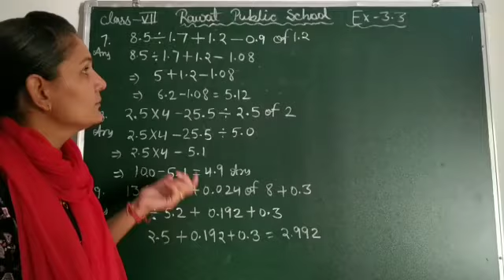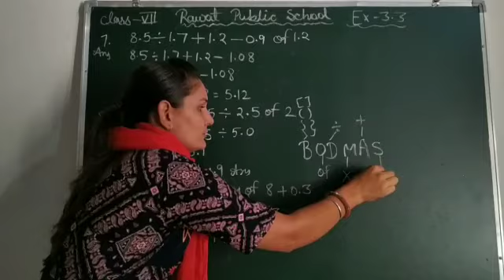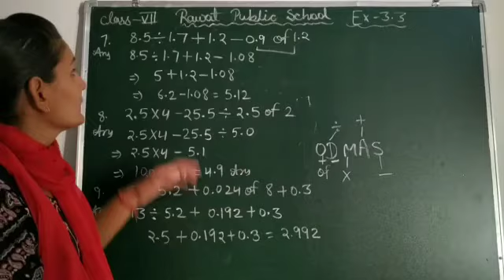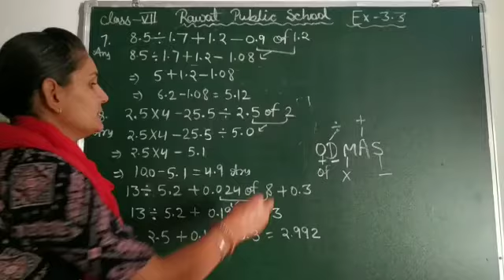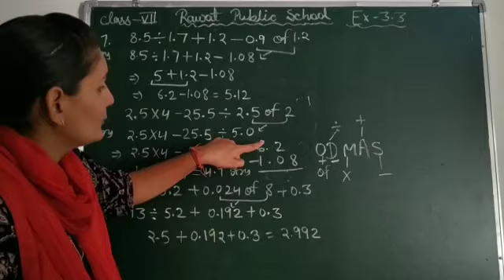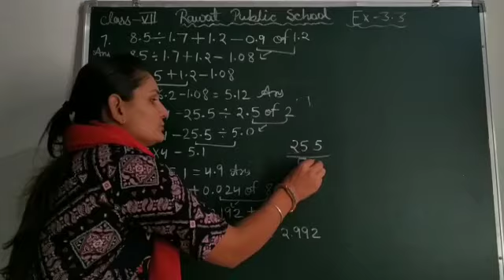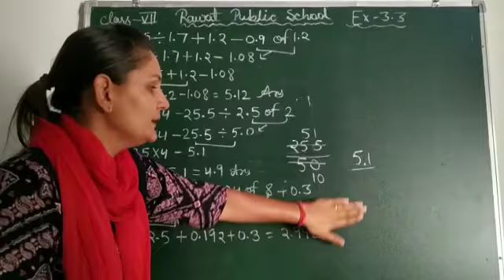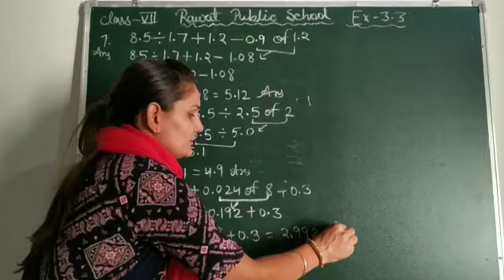Class-7th maths exercise-3.3 EM